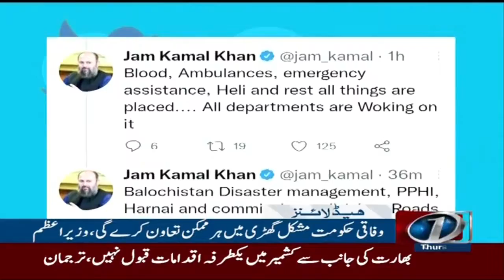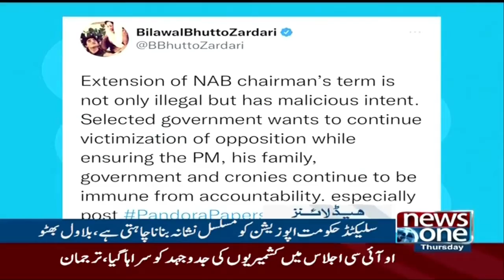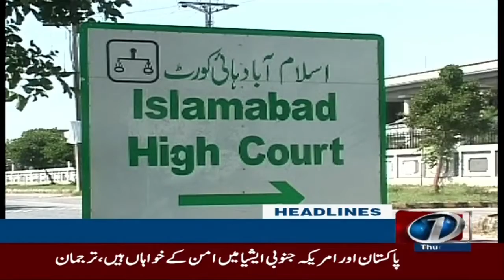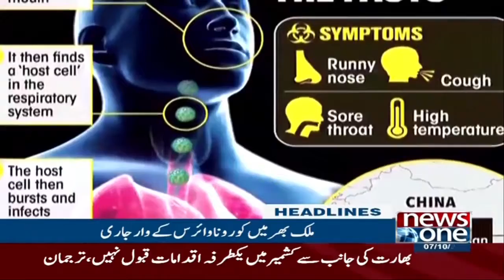New Zealand Team Pakistan Tour | 3PM Headline | 9th-Oct-2021